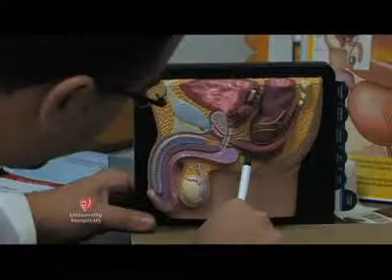CyberKnife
Lee Ponsky, MD, director of urologic oncology and minimally invasive therapies at UH Case Medical Center, discusses the benefits of CyberKnife, a painless, non-invasive treatment that delivers targeted high-dose radiation to destroy tumors.